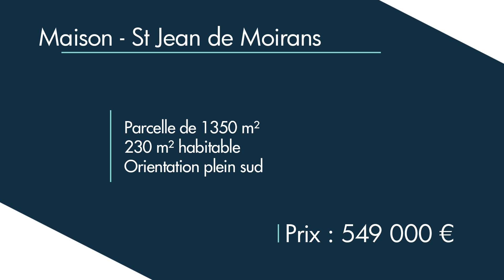Les visites guidées Trenta Immobilier #4 à Saint-Jean-de-Moirans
Nouvelle visite guidée Trenta Immobilier !

Cette semaine on reste à Saint-Jean-de-Moirans pour une nouvelle visite guidée Trenta Immobilier avec Geoffrey. On vous laisse découvrir cette belle maison de 230 m² qu’on vous présentera plus en détails prochainement, en photos. Comme d’habitude, restez bien vigilent, il y a une surprise à la fin !